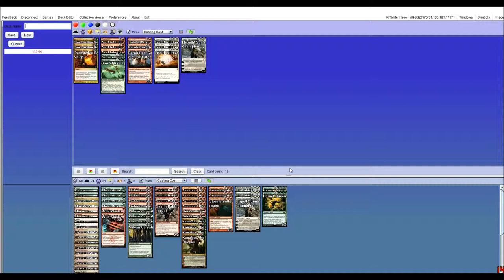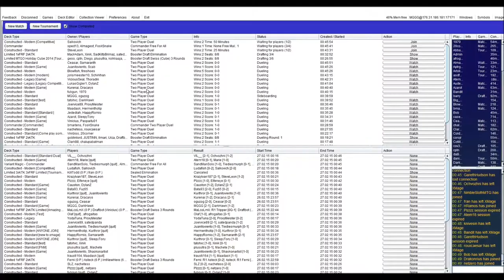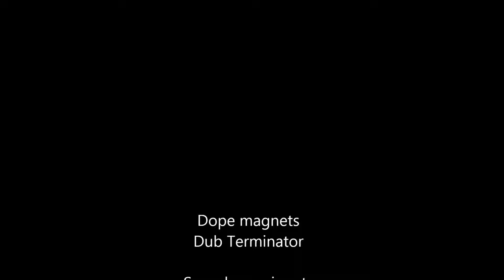Naya Midrange vs Abzan Control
FRF Standard testing